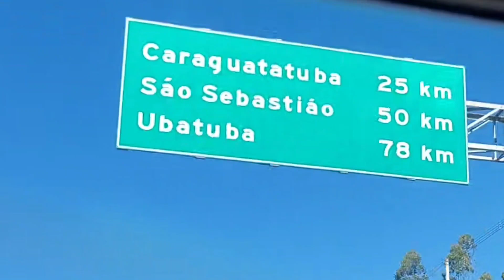Copa de Futebol de Base Futuros Craques - Ilha Bela/SP- UFA | RespiraSOM 07 à 11 de Junho 2023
Copa de Futebol de Base Futuros Craques - Ilhabela- SP - UFA | RespiraSOM